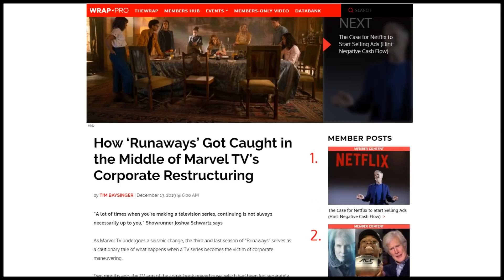Marvel Restructuring & Restrictions were the Downfall of Marvel TV Says Runaways Show-runner